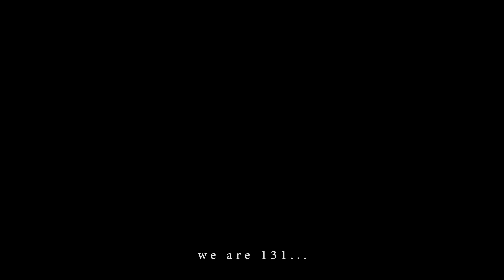IZAURA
Time lapse video of making of chocolate cheesecake.
Three cooks: Kamila, Ela and Michaś – prepare, mix and cook the cake in the kitchen in the blue house on Sunday - January 28th, 2018.
I hope, this is just the beginning…
Thank you for cooking.

Ten film został oryginalnie opublikowany z utworem Stevie Nicks “Landslide”, ale ten pierdolony jótóp zablokował go „na całym świecie” ponieważ “naruszyłem prawa autorskie WMG” (czyli Warner Music Group - a major music company with interests in recorded music, music publishing and artist services).